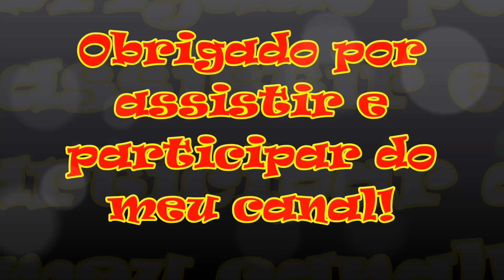Vista Aérea da Agrofloresta - Ponto de Vista dos Passarinhos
ATENDENDO À SOLICITAÇÃO DOS SEGUIDORES, VISTA AÉREA DA AGROFLORESTA